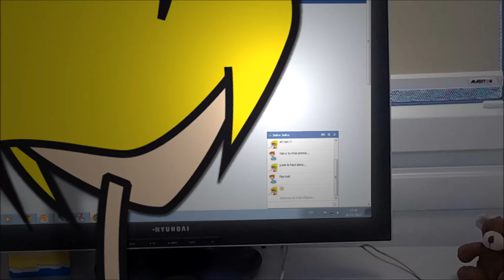Facebook ça déchire !